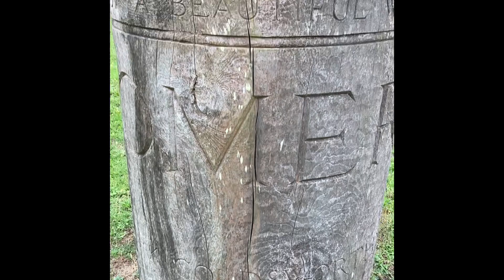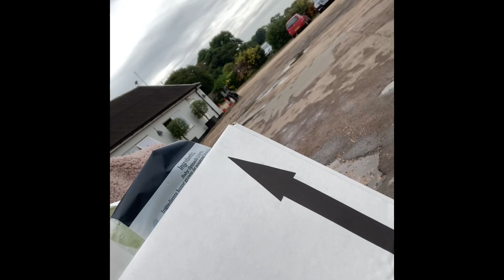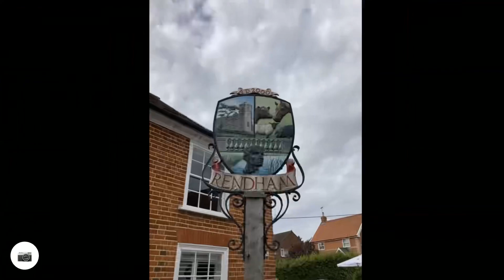Riding Solo 37 - A little Jaunt around Suffolk with relive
A little ride to get me out, do some jobs and make some visits